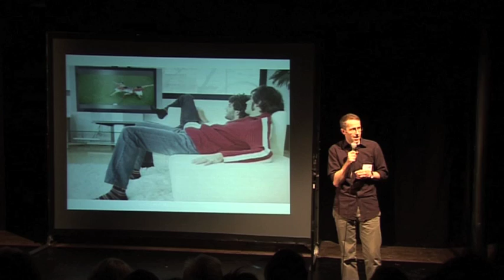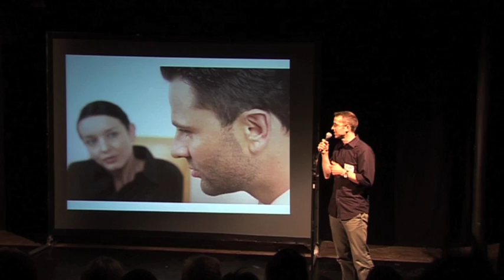Ignite Bristol 02 - Lee Cottier, Why can't men talk about their feelings?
Lee Cottier, Why can't men talk about their feelings?